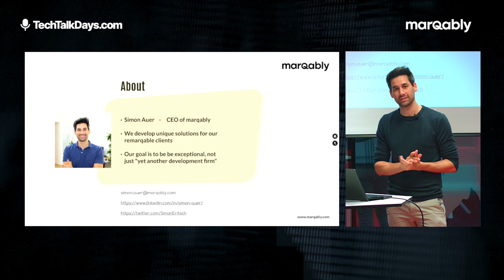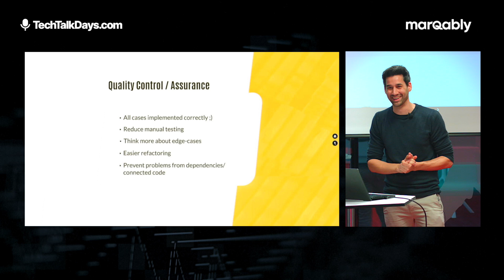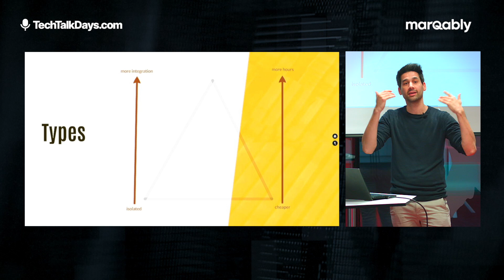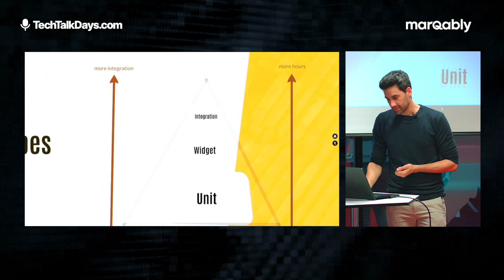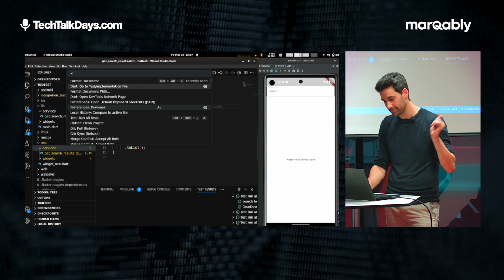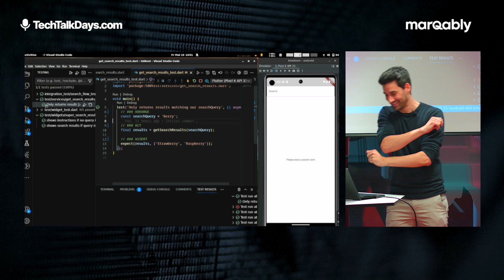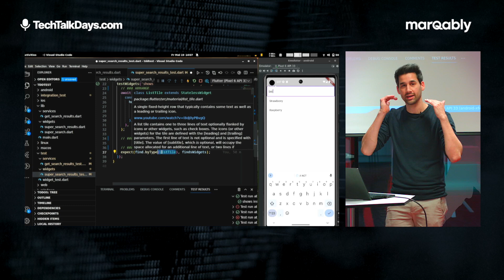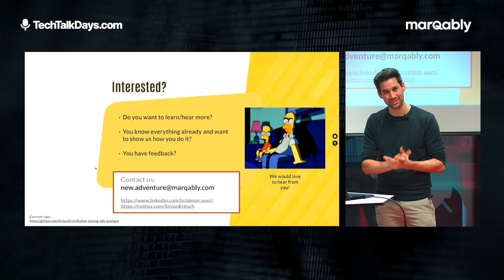Testing in Flutter – Simon Auer @TechTalk Days 2023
Simon Auer von marqably nimmt in seinem devjobs.at TechTalk das Thema von automatischen Softwaretests in Flutter aus verschiedenen Blickpunkten unter die Lupe.